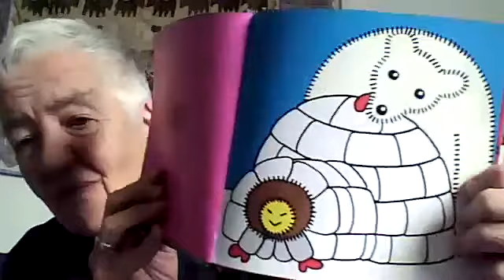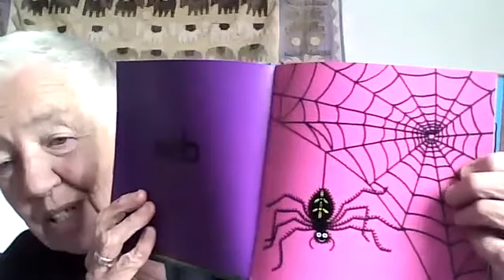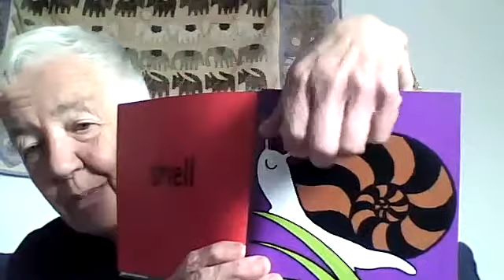Judy asks, where do we live? In a nest? In a house? In a tent?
Judy is making a carboard box house. But where do snails live? And dogs?